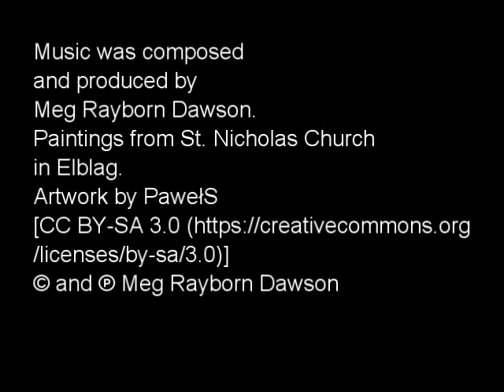Stations of the Cross -- © & ℗ by Meg Rayborn Dawson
Stations of the Cross:
Completed work. I composed and produced this work for Holy Week 2019. Please listen and contemplate on the suffering of our precious Lord and Savior Jesus Christ.